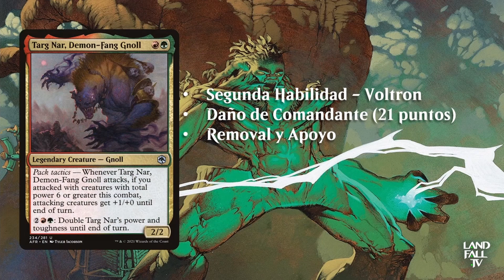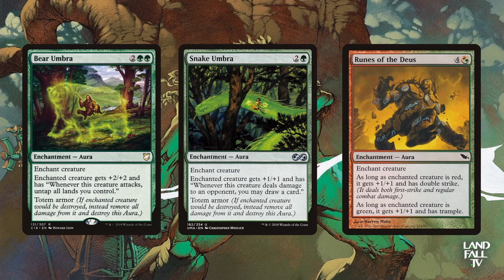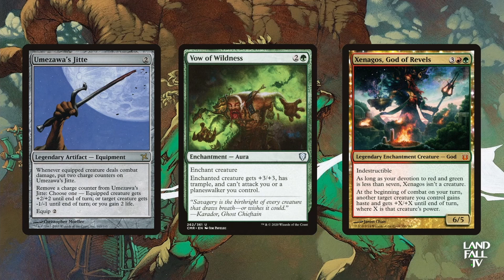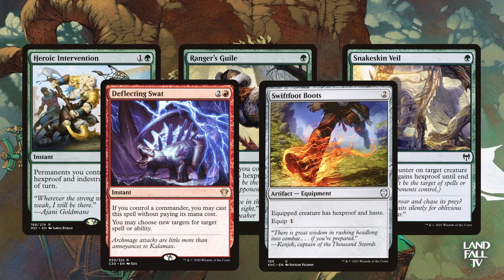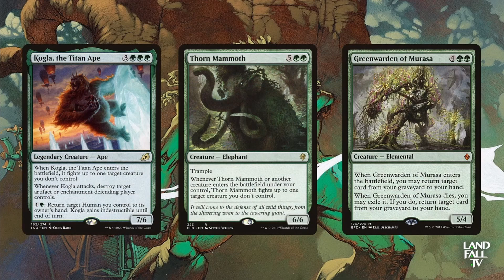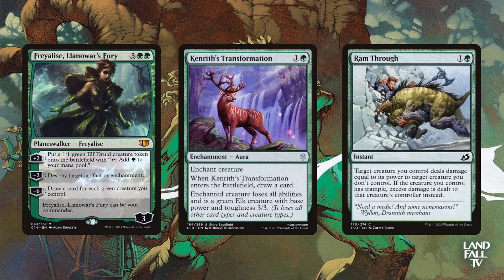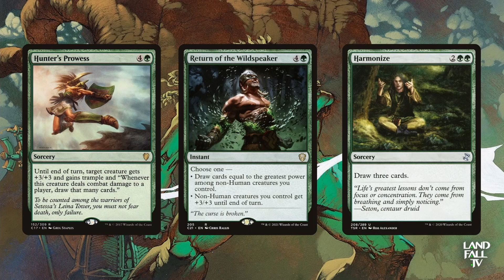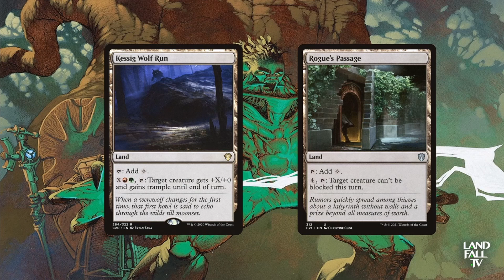Targ Nar, Demon-Fang Gnoll voltron deck tech | EDH | Landfall TV#105 | MTG commander en Español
El día de hoy tenemos un Targ Nar, Demon-Fang Gnoll deck tech semi budget! (350 usd aprox), armado voltron.

¡Tenemos una nueva forma de apoyar nuestro programa!!